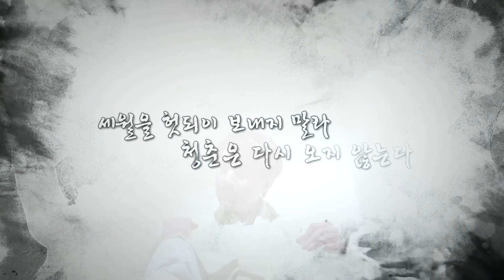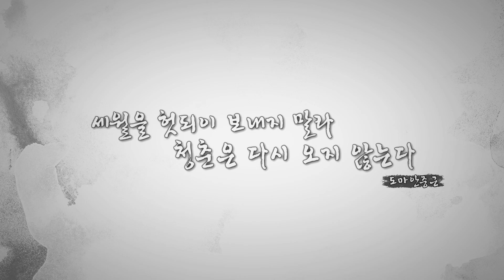안중근 편 : 이선정밴드 - 나만의 슬픔 (원곡 김돈규) [조선라이브]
[조선라이브] 안중근 편 (이선정밴드 - 나만의 슬픔 / 원곡 김돈규 )
독립을 위해 이토 히로부미를 처단한 도마 안중근과
어느 독립운동가가 함께 부르는 🎵 나만의 슬픔
나라의 독립을 간절히 바란 그들의 염원을 담아
이선정밴드가 불러봅니다.
✔️ 가사의 '그녀'를 '대한민국'으로 바꿔 들어주세요​
​웹툰과 라이브의 새로운 접목! 조선라이브🎤
(제작진 마인드 = 리.얼.궁.서.체)